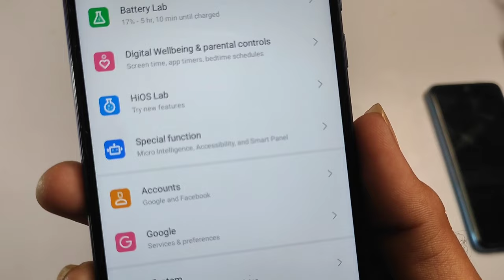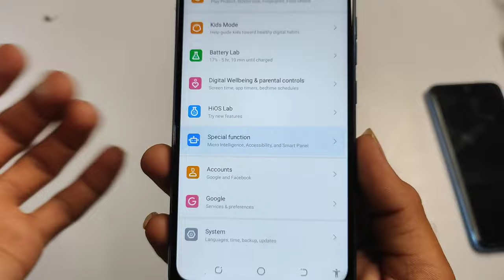YouTube chalane Par Call Busy Problem in Tecno Mobile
( keyboard )
1. YouTube Chalane par call Busy Problem In Tecno Mobile
2. YouTube Dekhte time call Busy Problem Solution
3. How to fix Incoming Call Busy problem
4. How to fix Incoming call Busy problem in Tecno mobile
5. Tecno Spark go 2022 incoming call Busy Problem solution
6. Tecno Spark Go 2022 YouTube chalane par call Busy Problem Solution
7. Tecno 6 air Incoming Call busy Problem solution
8. YouTube chalane par call Busy Problem in Infinix Mobile